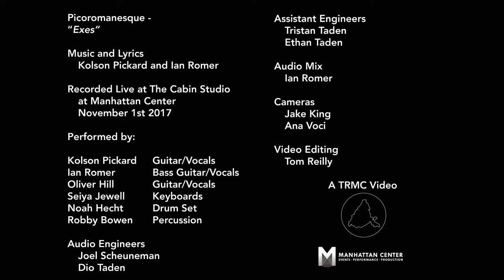Picoromanesque - "Exes"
Music and Lyrics by Kolson Pickard, and Ian Romer

Recorded Live at The Cabin Studio
 at Manhattan Center

Performed by:

Kolson Pickard  Guitar/Vocals
Ian Romer    Bass Guitar/Vocals
Oliver Hill    Guitar/Vocals
Seiya Jewell   Keyboards
Noah Hecht   Drum Set
Robby Bowen  Percussion

Audio Engineers
 Joel Scheuneman
 Dio Taden

Assistant Engineers
 Tristan Taden
 Ethan Taden

Audio Mix
 Ian Romer

Cameras
 Jake King
 Ana Voci

Video Editing
 Tom Reilly

A TRMC Video